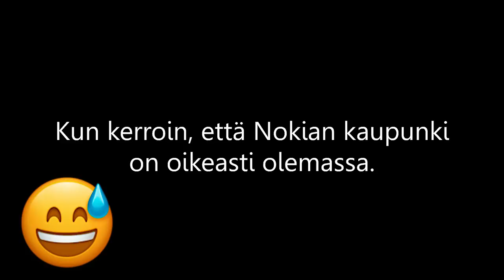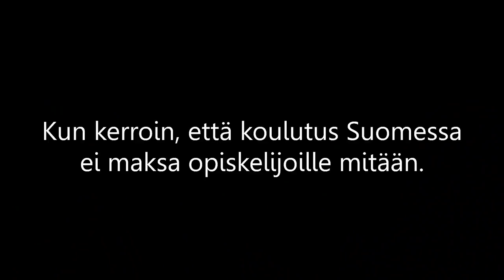Mitä Venäläiset Tietää Suomesta?🤔 (FIN SUB)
Mikä oli eeppisin kohta videossa? Kommentoi alas!

Kannusta jakamalla tätä videota sun kavereille sekä tilaamaalla kanavaa! You are best!

Tässä videossa minä kysyn venäläisiltä Suomeen liittyviä kysymyksiä ja sillä me testataan mitä venäläiset tietää suomesta ja mitä he ajattelee suomalaisista!

Videon kysymysket:
Mikä on Suomen väkiluku?
Minkä värinen on suomen lippu?
Onko totta, että Suomessa on yli 3 miljoona saunaa?
Onko sellainen kaupunki kuin Nokia olemassa?
Paljonko maksaa suomalainen korkeakoulututkinto opiskelijoille?
Kuinka monta vuotta suomi on ollut itsenäinen?
Suomalaisten juomasuosikki?
Kuka asuu korvatunturilla?